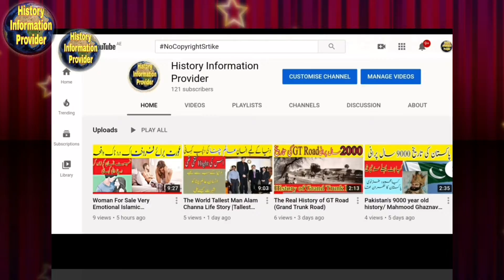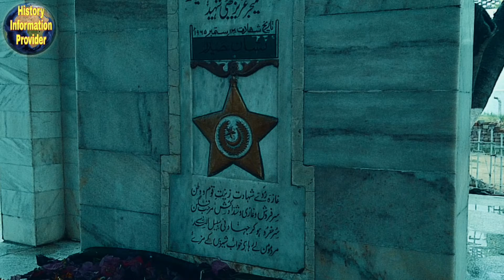Background of Pakistani forces//Pak Army History//Part 1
اسلام وعلیکم دوستوں
آج میں اک سیریز شروع کرنے جا رہا ہوں ۔جس میں پہلی بار آپکو افواج پاکستان کا پس منظر بتایا جائے گا ۔جس میں پہلی بار آپکو افواج پاکستان کی جدوجہد پاکستان آرمی کی تاریخ اور اس کے عظیم کارناموں کے بارے میں بتایا جائے گا امید کرتا ہوں کہ آپ کو یہ ہماری سیریز بہت پسند آئے گی شکریہ

Video passand aye to like share zaroor kia karain or comment box main apni raye ka izhar zaroor kia karain ap humain apni qemti raye se Agah zaroor karain yeh season Mukamal dekhny ky leay lazmi hai ky ap humara channel Zaroor subscribe kar lain